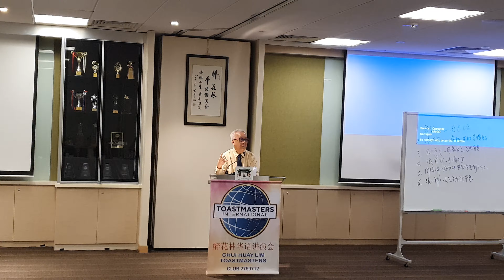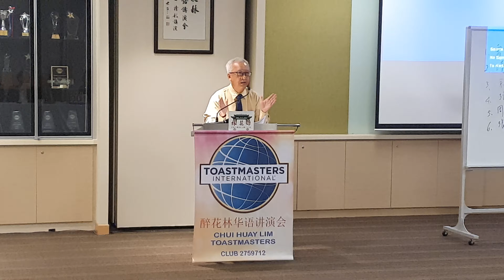25/04/2022 醉花林 第109次例会 第五集 林日均 总评论 20220425 2136541